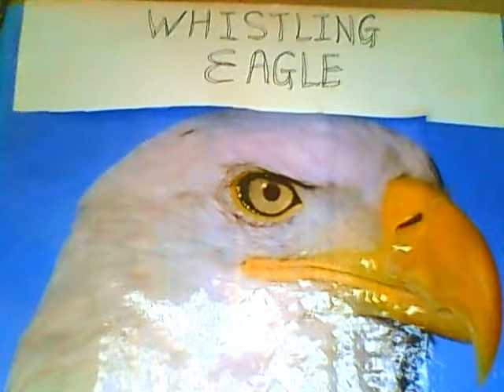WHISTLING EAGLE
WHISTLE MUSIC